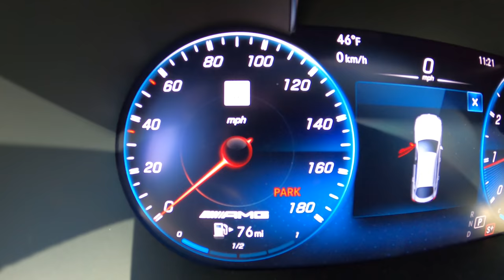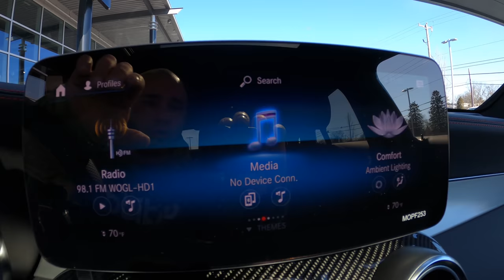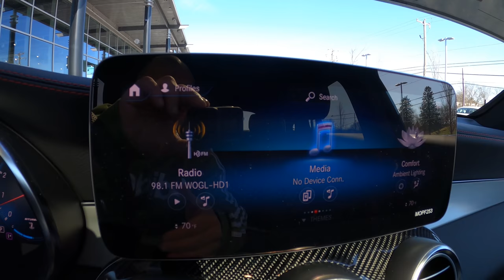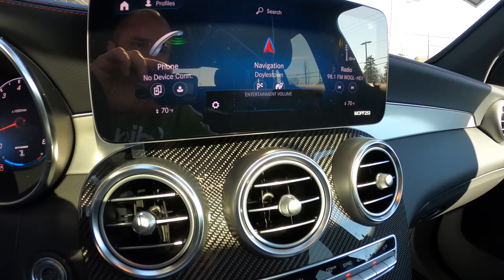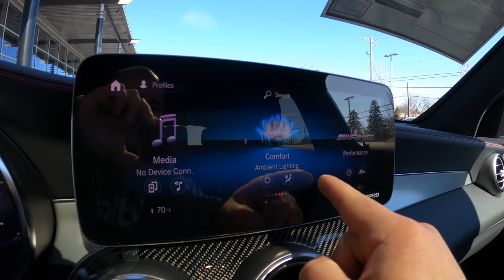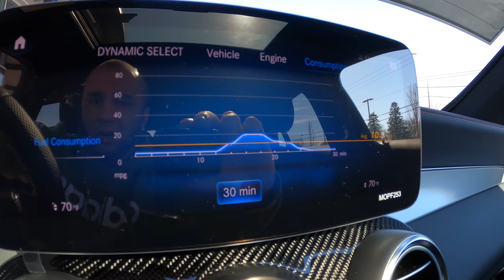რატოა ესე ძვირი? Mercedes GLC 43 AMG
IF you are interested please come and see Hal at Mercedes-Benz of Doylestown
უ გაინტერესებთ ეს მანქანა ნახეთ  Hal Mercedes-Benz of Doylestown

CHVENI FACEBOOK DA INSTAGRAMIS gverdi LIVESHIA
Follow on INSTAGRAM- თითქმის ყველაფერს ვტვირთავ ჩემი დგის შესახებ
MIYVARXART!!